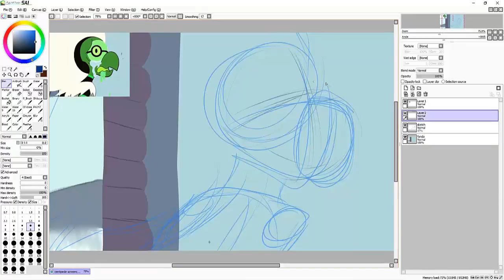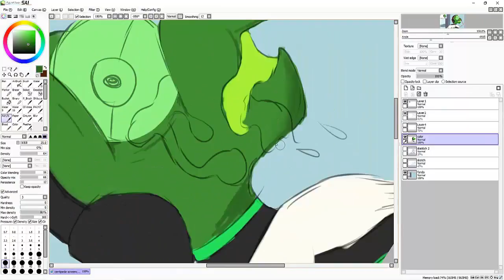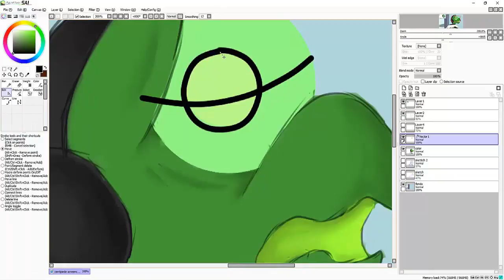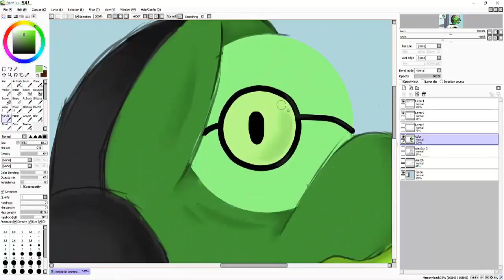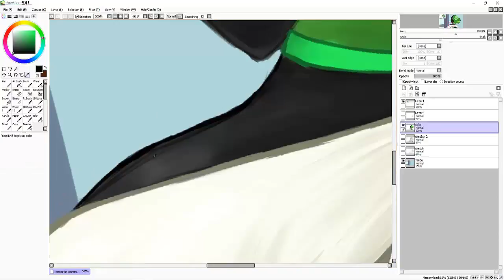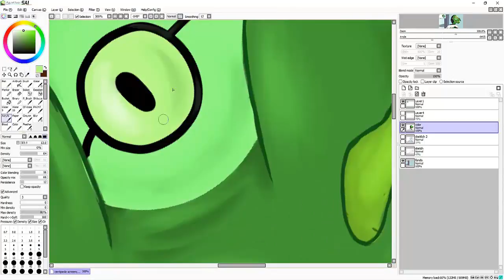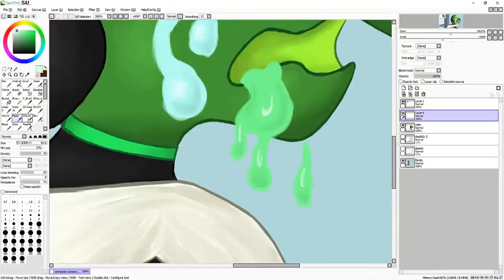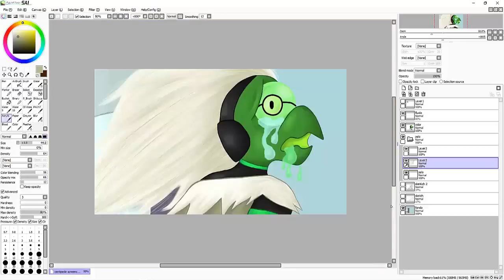Centipide Redraw [Steven Universe]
Another screencap redraw!

I know that the audio at the last song is a bit bad edited but its my first time editing audio, i'm sorry ^^''